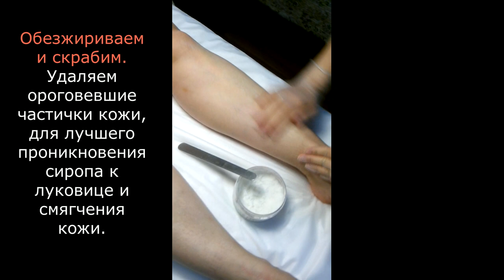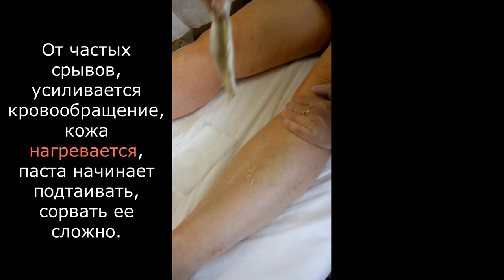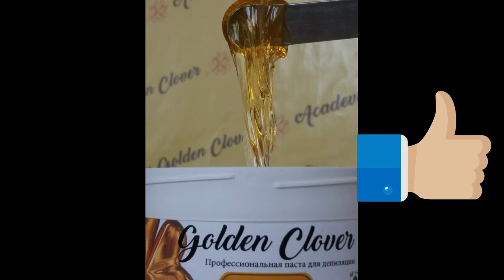Шугаринг. Голень. Обучение. Shugaring Shin. Training.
На базовом курсе  шугаринга, в первую очередь, мы ставим руку и пальчики, на голени.  В этом месте кожа менее растяжима, намного удобнее научиться срывать пасту, не залипая.
   Занимает, тренировка на голени, около часа и к концу процедуры, ученица  спокойно удаляет волосы самостоятельно, без залипания пасты.
   Главное, подобрать ту плотность, с которой вам будет удобно работать, обычно на голени паста более мягче, чем на бедрах, внутри, так, как температура внутренней поверхности  бедер, выше, и паста тает быстрее, что повышает наличие залипов, а так же кровоподтеков.
   Я говорю о начинающих мастерах шугаринга. Опытные, наверняка справятся. Хотя бывает очень жарко в помещении, что приходится добавлять более плотные пасты.

Sugaring Shin. Training.

At the basic course of sugaring, first of all, we put our hand and fingers on the shins. In this place, the skin is less stretchable, it is much more convenient to learn how to rip off the paste without sticking.
   It takes a workout on the lower leg, about an hour and by the end of the procedure, the student calmly removes her hair on her own, without sticking the paste.
   The main thing is to choose the density with which you will be comfortable to work, usually on the lower leg the paste is softer than on the hips, inside, as the temperature of the inner surface of the thighs is higher, and the paste melts faster, which increases the presence of blisters and bruises .
   I'm talking about beginner sugaring masters. Experienced, surely cope. Although it is very hot in the room, you have to add more dense paste.